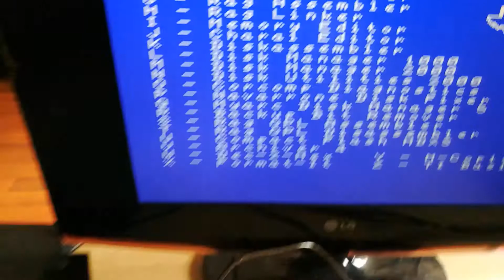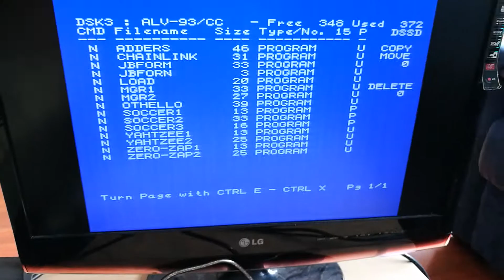TI Floppy Disk Controller - adding 3rd DiskDrive 3.5"